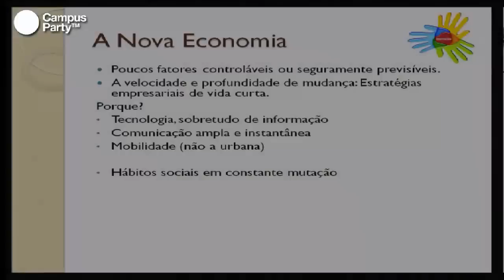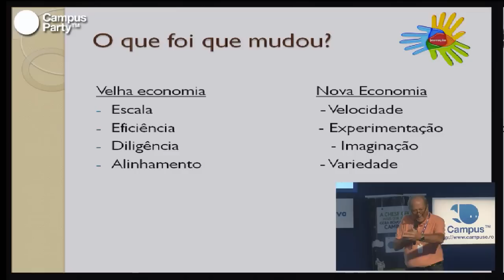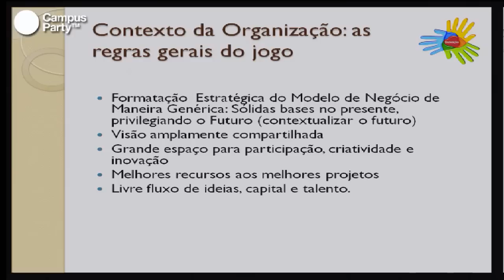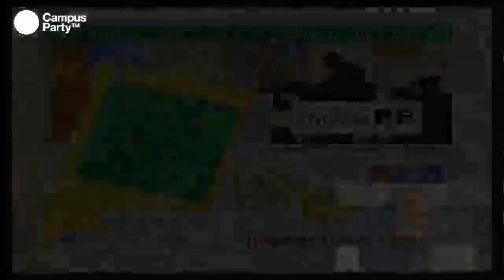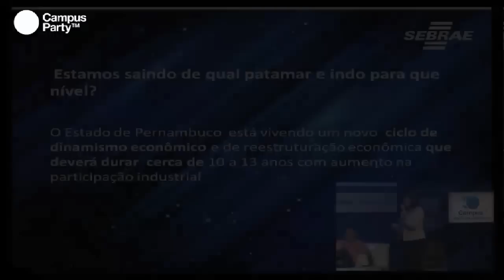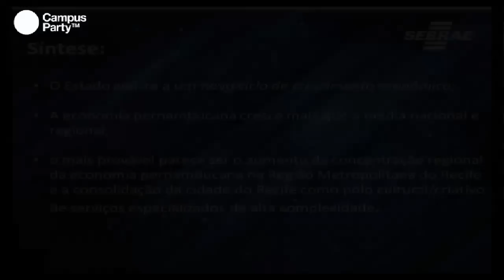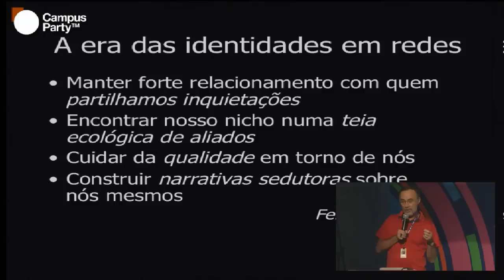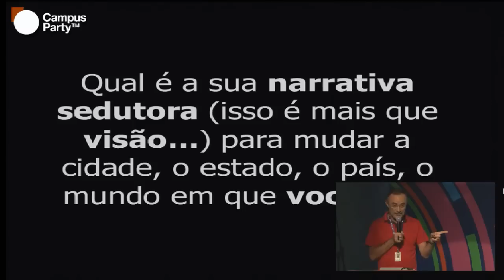CPRE - Reinvenção de Pernambuco. Um mundo de oportunidades